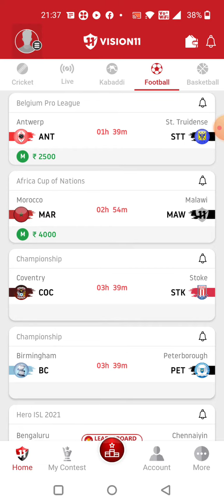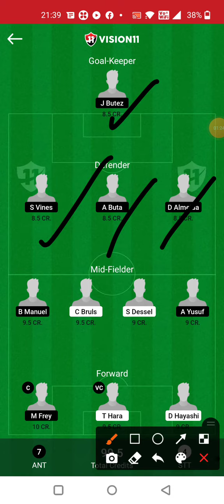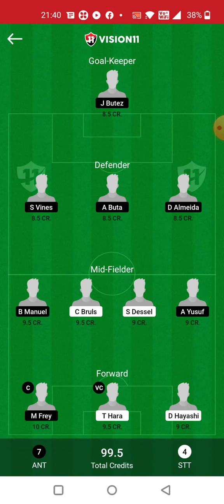ATW vs TRD FOOTBALL TEAM PREDICTION TODAY MATCH | Belgium Pro League